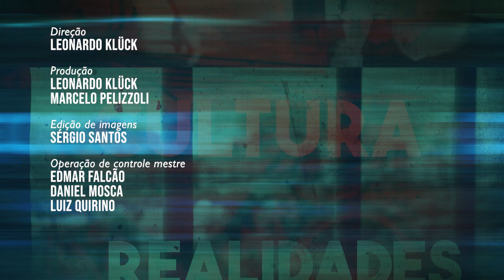Realidades - MST e Reforma Agrária (21/06/2023)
Nesta edição do programa Realidades, o professor Marcelo Pelizzoli recebe Paulo Mansan, coordenador do Movimento dos Trabalhadores Rurais Sem Terra de Pernambuco, para uma conversa sobre o MST, as práticas agroecológicas nos assentamentos e acampamentos do movimento e a importância da reforma agrária.